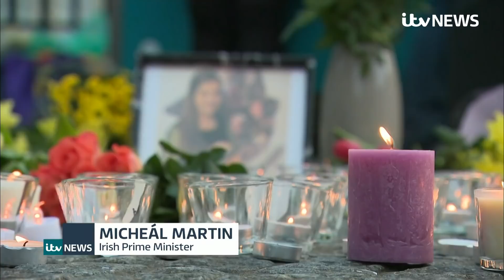Hundreds attend vigils for Ashling Murphy as tributes paid to murdered teacher | ITV News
Vigils have taken place across Ireland to remember Ashling Murphy, the young teacher murdered in Tullamore Co Offaly.

Hundreds gathered outside City Hall, in the centre of Belfast, to pay tribute to the 23-year-old who was attacked while out for a run on Wednesday afternoon.

Stormont deputy First Minister Michelle O'Neill was in attendance and said: "It needs to stop - the violence against women and girls needs to stop now...

"I think that the sheer fact that right across every town, village and county across this island today people are gathering in large numbers to remember Ashling Murphy shows that women have had enough."